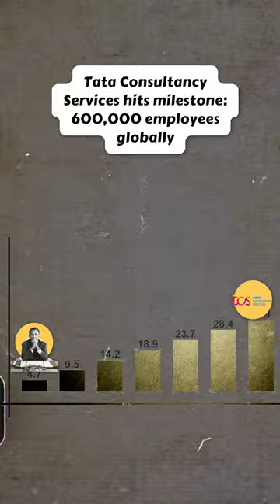TCS: India's Largest IT Company | Tata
How big is India's largest IT company TCS?

You will know that in this video.